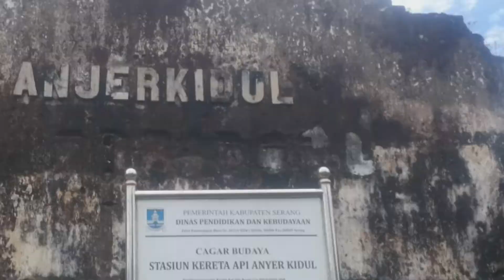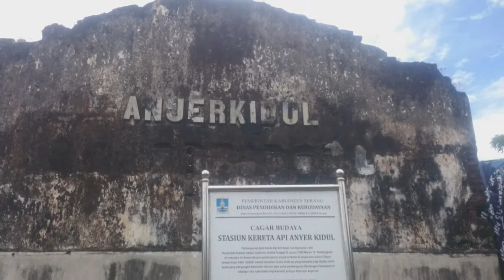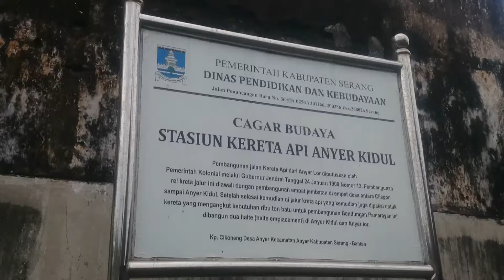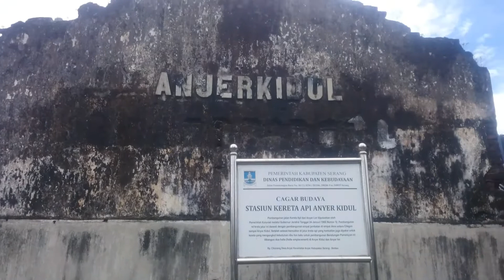Stasiun AnjerKidul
Stasiun Anyer Kidul merupakan stasiun kereta api nonaktif di Anyer. Stasiun dan jalur yang ditutup ini pada tahun 1981 karena okupansi yang sepi juga prasarna sudah tua. Sebenarnya stasiun dan jalur ini memiliki potensi yang besar untuk jalur wisatawan menuju pantai anyer